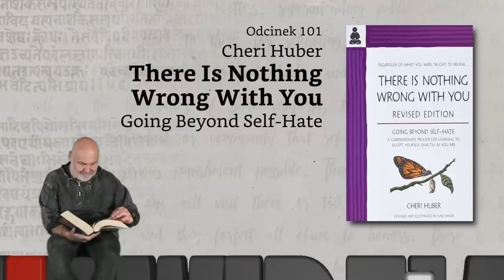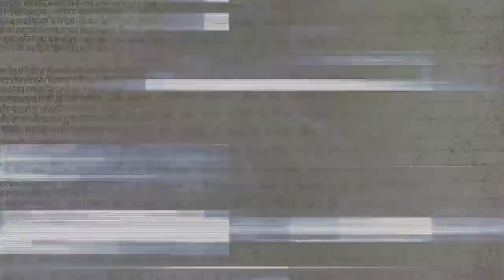Niewidzialne książki: #101: Cheri Huber - There Is Nothing Wrong With You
Cheri Huber - There Is Nothing Wrong With You

Zapraszam do lektury moich książek:
Autoterapia. Napraw sobie życie
Nie daj sobie spieprzyć życia. Sposoby na toksycznych ludzi

Dziękuję:-)
Jarosław Gibas